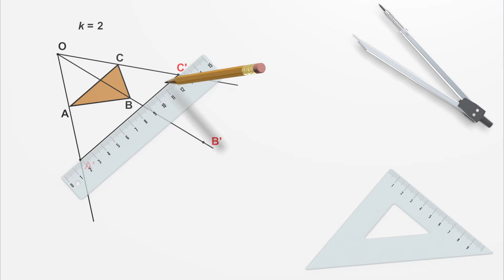Homothétie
Vidéo pour apprendre à tracer une homothétie (Math de 2e secondaire).